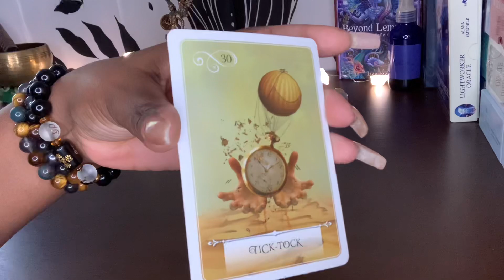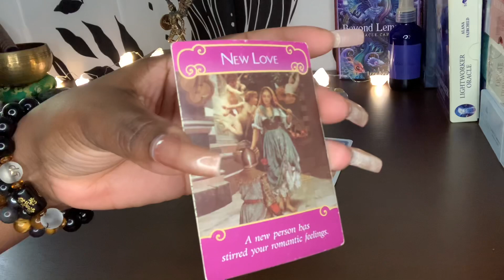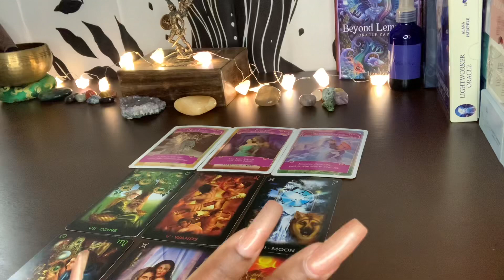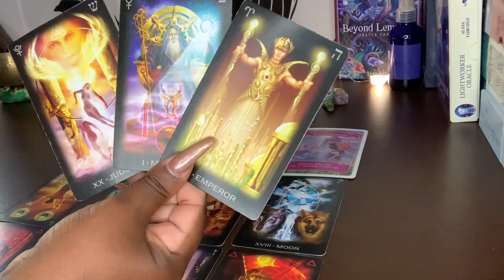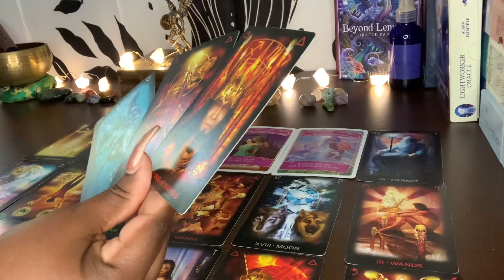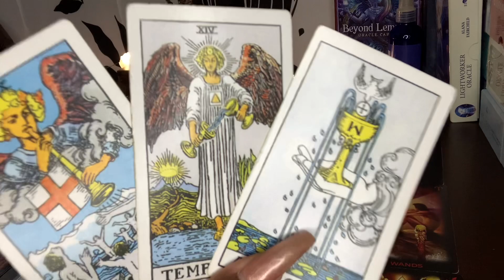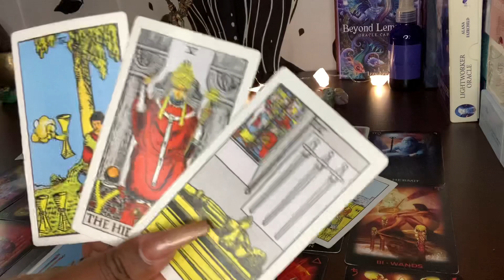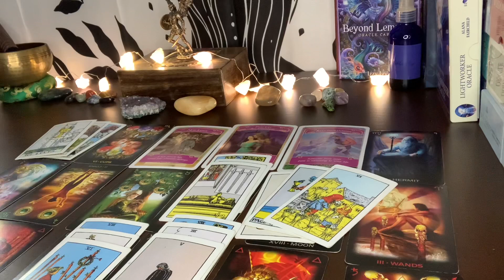SAGITTARIUS♐️ WOW NEW LOVE!! THIS MEETING HAS BEEN ORCHESTRATED BY THE UNIVERSE FOR A SECOND CHANCE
SAGITTARIUS ♐️ WOW NEW LOVE!! THIS MEETING HAS BEEN ORCHESTRATED BY THE UNIVERSE FOR A SECOND CHANCE AT LOVE❤️🧿